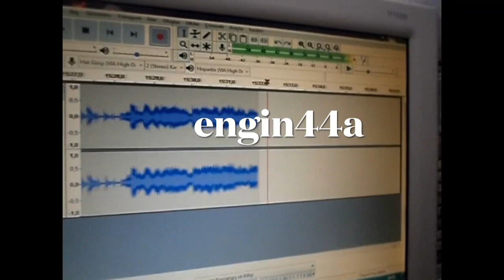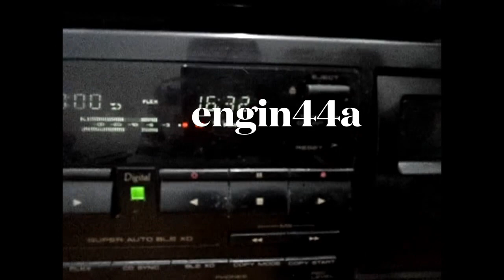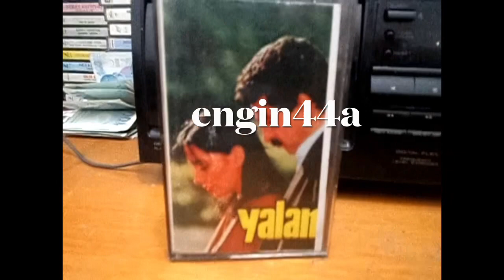İbrahim Tatlıses - Sevda Ne Yana Düşer Usta (Nora Şeffaf Cam)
Merhaba arkadaşlar bu baskı 2000 yılında devri yükseltilerek basılmış bir kasettir..